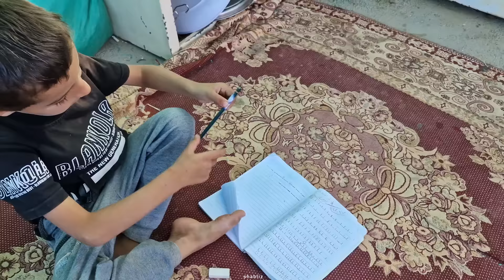"The Tribal Life Journey of the Qasem Family: Unity, Culture, and Prosperity"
The documentary of the Qasem family's tribal life unfolds with an engaging and captivating narrative of Qasem and his family's daily routine. In this documentary, we witness the continuation of the family's work in the sewage well and the care provided by Ghadir, Qasem's second wife, for their children.

Beautiful and heartwarming images of nature and tribal life play a significant role in this documentary. By observing the natural and cultural beauties of this family, we immerse ourselves in their world and feel as if we are a part of their life.

Moreover, the Qasem family's beautiful and energetic efforts to improve their living conditions and care for each other attract our attention. Despite the challenges and difficulties they face, this family has achieved success and prosperity through unity and collective effort, serving as a model and inspiration for all of us.

By watching this documentary, we become aware of tribal life and their culture, marveling at the hardships and beauty of their lives. This documentary shows us that with solidarity and teamwork, we can overcome any challenge and achieve prosperity and happiness.